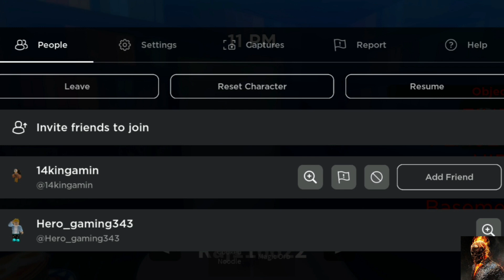I FAILED LIKE A NOOB(BECAUSE I AM NOOB)|Hero gaming|weird strict dad chapter 2|gameplay